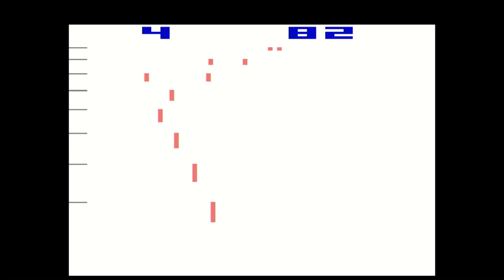Night Driver - Atari 2600 Gameplay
Captured from the Atari 2600+

One of the games you find in a 4-in-1 Game Cartridge Plus Paddle Pack for the Atari 2600+, this is the 2600 version of one of the oldest racing games ever.

GOOFS: Heh, I just noticed the video's runtime is 4 minutes and 20 seconds. Pretty silly number, isn't it?